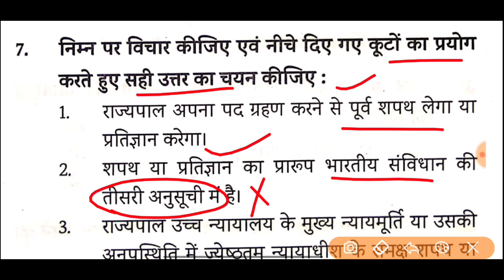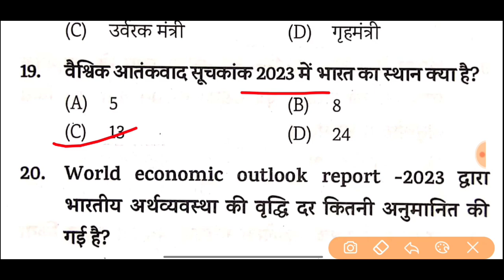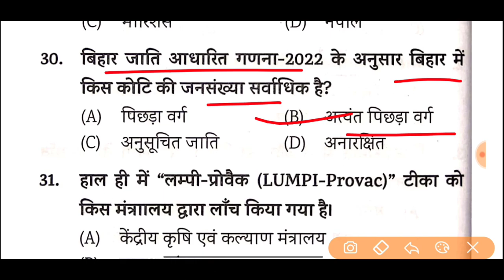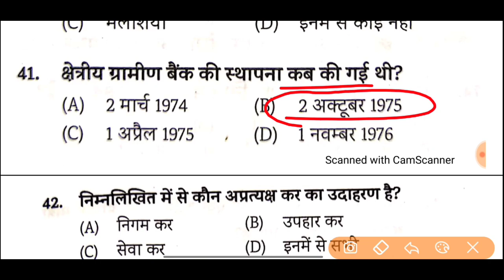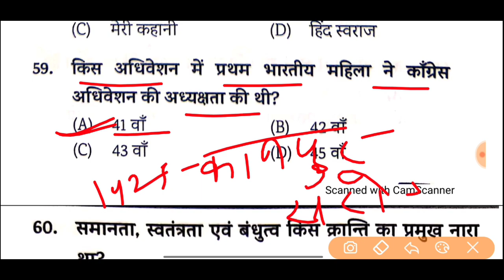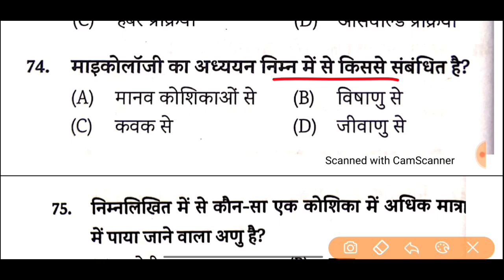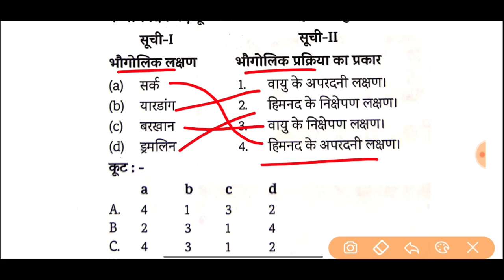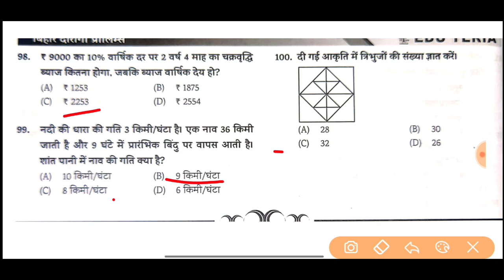Bihar Daroga Full Practice Set -02 | Edu Teria Bihar Daroga Test 2023 | Bihar SI Practice set 2023